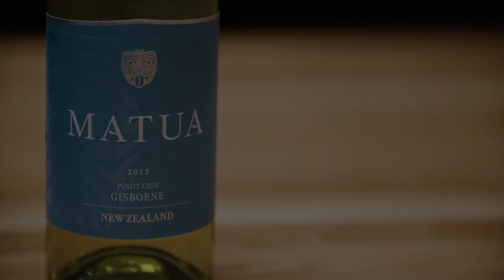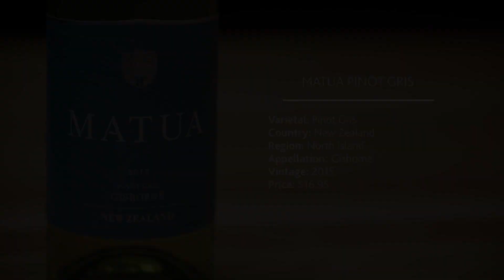6.7 - Matua Pinot Gris 2015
In episode 6.7 host James Chatto leads Julie Garton, Michael Godel and John Szabo in a blind tasting. They attempt to identify a tricky $17 Pinot Gris from Gisborne New Zealand.